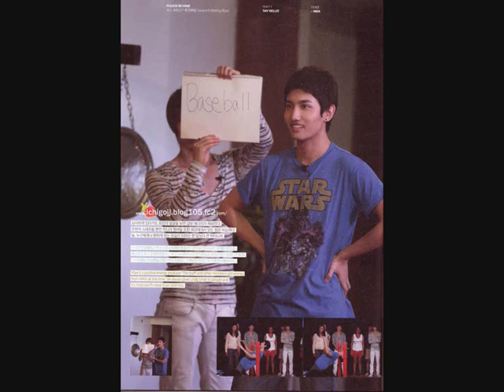Changmini "my prince "solo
choikang changmin solo
and some pic that i love
but: there also   " ducks fly"  :)